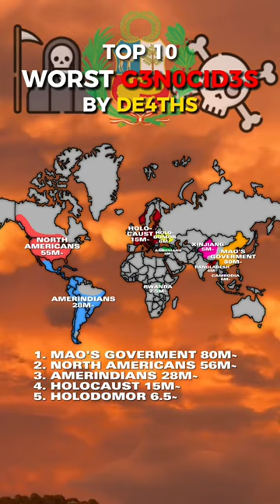Top 10 worst genocides by de4ths